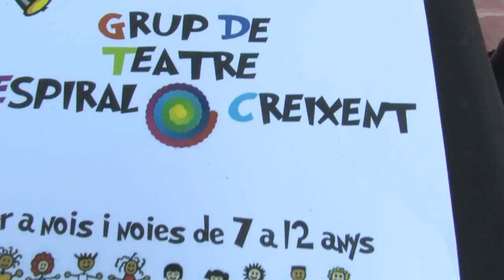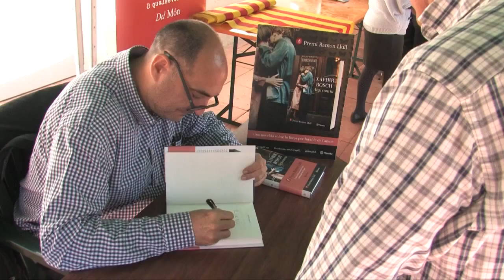Sant Jordi 2015 a Valldoreix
La Diada de Sant Jordi a Valldoreix va esdevenir una jornada on les activitats de caire associatiu i cultural van ser les protagonistes. El centre neuràlgic de la celebració va ser la plaça del Casal de Cultura de Valldoreix, que es va omplir de ciutadans que van gaudir de la jornada cultural i festiva.